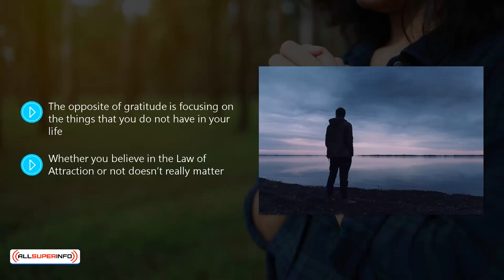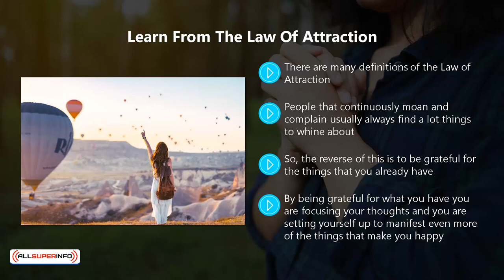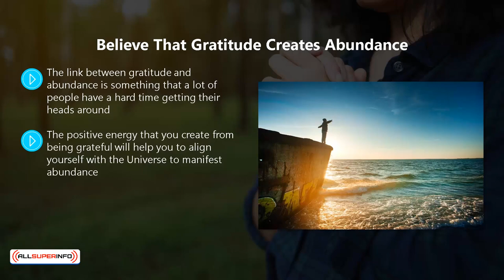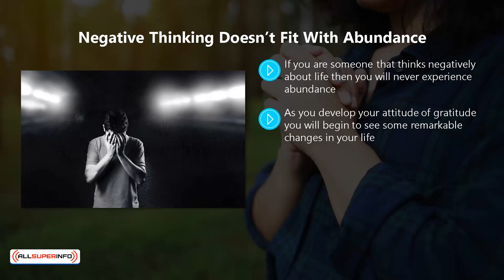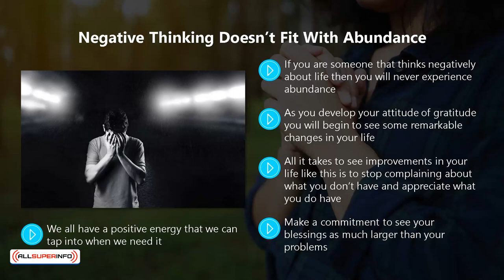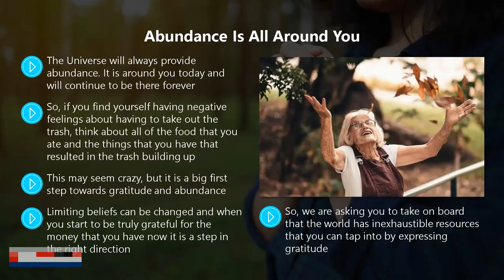Video 3 Gratitude leads to abundance